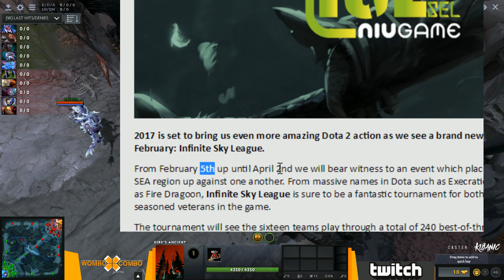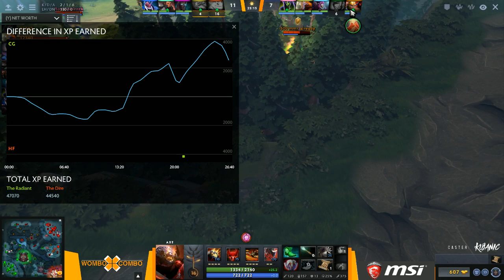HappyFeet vs Clutch Gamers Prodota cup SEA Game 1